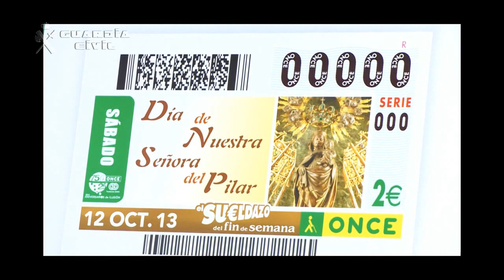El Mº del Interior presenta en Badajoz el cupón de la ONCE dedicado a la Patrona de la Guardia Civil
La Virgen del Pilar protagoniza los cinco millones y medio de cupones de la ONCE para el sorteo del próximo 12 de octubre

Jorge Fernández Díaz: "Hay paralelismos entre la ONCE y la Guardia Civil. Ambas transforman la sociedad española"

El ministro del Interior, Jorge Fernández Díaz, y el vicepresidente ejecutivo de la Fundación ONCE, Alberto Durán, han presentado hoy en Badajoz el cupón conmemorativo de la Virgen del Pilar. La Patrona de la Guardia Civil protagoniza los cinco millones y medio de cupones de la Organización Nacional de Ciegos Españoles (ONCE) del sábado, 12 de octubre, el día en que se celebra su fiesta.

Durante su intervención, el ministro del Interior ha subrayado que "la ONCE es un modelo de éxito en la mejora de la calidad de vida de miles de personas con discapacidad". Asimismo, Fernández Díaz ha destacado que "hay paralelismos entre la ONCE y la Guardia Civil. Ambas transforman la sociedad española". En este sentido, el ministro del Interior ha señalado que, por un lado, "no se entiende la historia de España sin la Guardia Civil. Por su parte, la ONCE, que acerca ilusión cada día, ha creado un modelo de inclusión social único en el mundo aportando cercanía y proximidad, que son señas de la Guardia Civil". "Ambas transmiten confianza a los ciudadanos; Guardia Civil y ONCE son modelos a imitar", ha concluido.

En este acto, que ha tenido lugar en la sede de la Delegación del Gobierno en Extremadura, Fernández Díaz y Durán han estado acompañados por el presidente de la Junta de Extremadura, José Antonio Monago, el delegado del Gobierno en Extremadura, Germán López, y el director general de la Guardia Civil, Arsenio Fernández de Mesa, entre otras autoridades.
Nuestra Señora del Pilar, Patrona de la Benemérita

En 1844 se crea el Cuerpo de la Guardia Civil y, unos años después, el Colegio de Guardia Jóvenes Duque de Ahumada, en Valdemoro (Madrid). En 1864, el primer capellán castrense del Colegio, Miguel Moreno, colocó en su pequeña capilla una imagen de la Virgen del Pilar de Zaragoza, y, el 24 de septiembre del mismo año, fue declarada de forma espontánea Patrona del Colegio. Es en 1913 cuando se solicita que la Virgen del Pilar sea la Patrona de la Guardia Civil. La orden fue firmada por el rey Alfonso XIII con fecha 8 de febrero de 1913.
Un premio principal de 300.000 euros

El cupón de la ONCE ofrece, los fines de semana, un premio principal a las cinco cifras y serie de 300.000 euros, más 5.000 euros al mes durante 20 años consecutivos a un solo cupón del número y serie premiados en la primera extracción. Además, premios de 2.000 euros al mes durante 10 años consecutivos, a los cuatro cupones de los números y serie premiados en alguna de las extracciones de la segunda a la quinta. 54 premios de 20.000 euros a las cinco cifras del número premiado en la primera extracción. Y premios de 400, 200, 30, cuatro y dos euros.

Los cupones de la ONCE se comercializan por los más de 20.000 agentes vendedores de la ONCE. Gracias al Terminal Punto de Venta (TPV), el cliente puede elegir el número que más le guste. Además, se pueden adquirir desde la página web oficial de juego de la ONCE